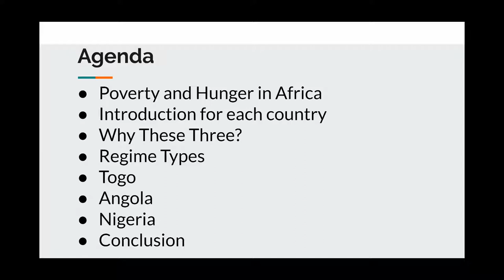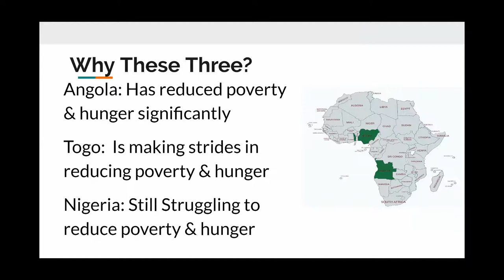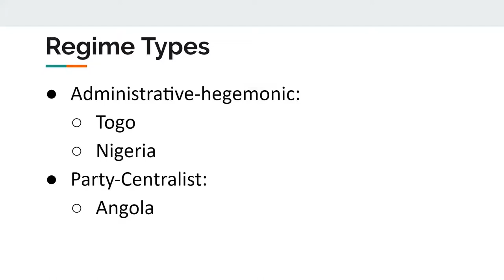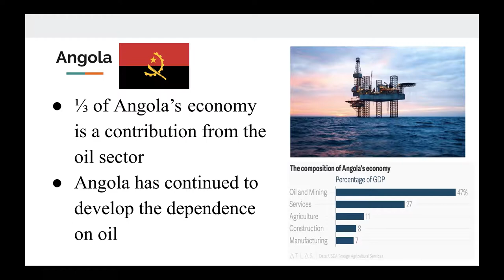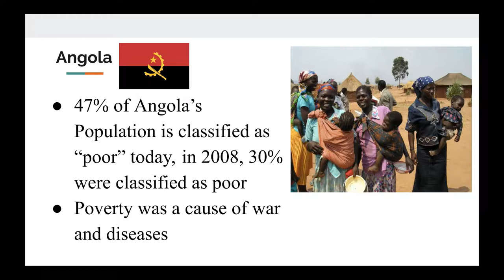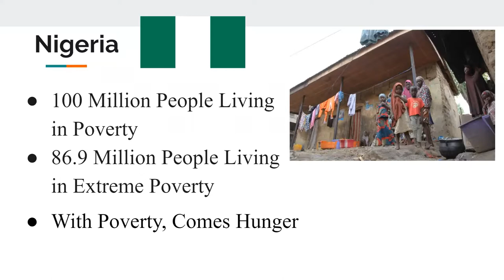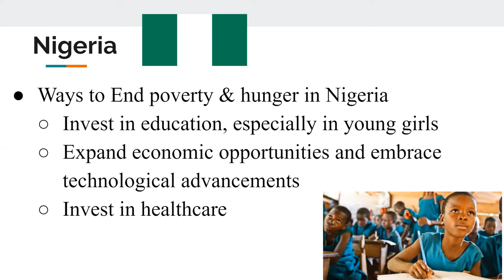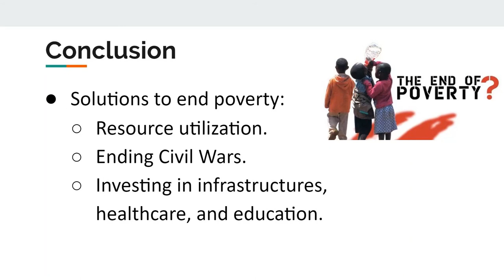Hunger & Poverty Presentation 1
Extreme Poverty & Hunger

By: Layla Moriarty, Ahmed Al-siyabi, Aziz Aldossary, Logan Cabi,
 and Loulwah Mohammed